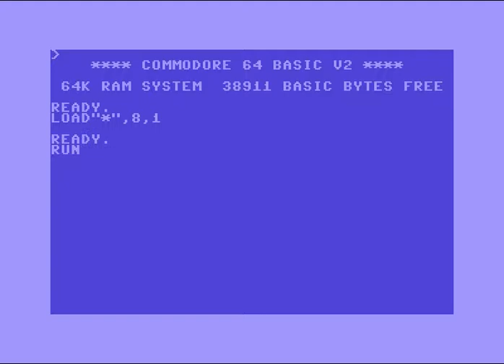Acid Intro ! Commodore 64 (C64)